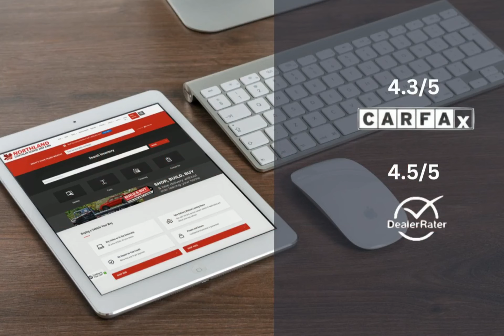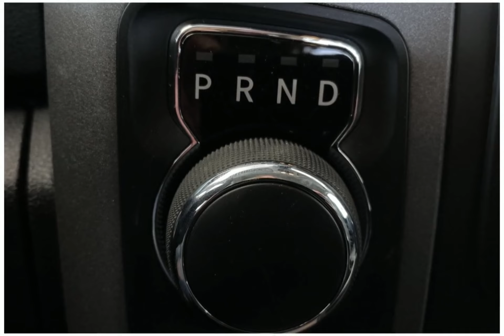2023 RAM 1500 Classic 23Q11855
2023 RAM 1500 Classic 23Q11855